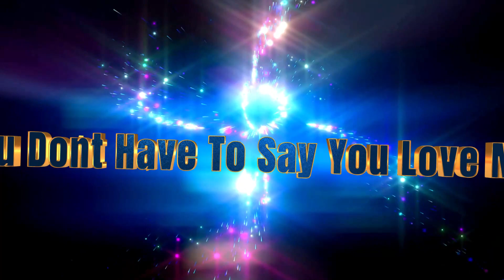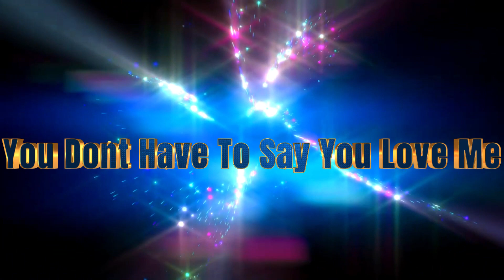My Cover Of You Don't Have To Say You Love Me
This is my cover of this classic Dusty Springfield song